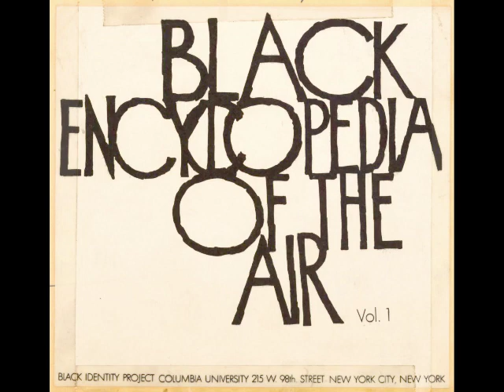Black Encyclopedia of the Air 01: The Roots of Ray Charles (1969)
"The Roots of Ray Charles — showing how African orchestral style persists in the black orchestras of America."

[We are presenting the entirety of the series here, conscious of the fact that some of the statements made and connections drawn have since been called into question, or outright disproved, as the spots remain fascinating documents.]

In 1968, a diverse group of historians, anthropologists, and musicians at Columbia University created the Black Identity Project. Based on the work of pioneering Africanist John Henrik Clarke, founder of the African Heritage Studies Association, and funded by the Ford Foundation, the project aimed to acquaint younger audiences, in classrooms and over the radio, with Black history and heritage. One of the outcomes of the project was the 1969 Black Encyclopedia of the Air. Designed for broadcast over Black radio networks to what contributor Alan Lomax called “the rock-and-roll audience,” it consisted of 31 “one-minute-plus” educational spots, researched by Clarke and narrated by WLIB-Harlem DJ and radio personality Jack Walker, “the Pear-Shaped Talker," who was also chairman of the National Association of Television and Radio Announcers, the Black broadcast-professional organization. Lomax, along with historian and singer Raoul Abdul (with whom he'd compile the anthology 3000 Years of Black Poetry), devised scripts that drew heavily on Alan’s Cantometrics performance style analysis, covering topics such as the diversity of Black lullaby traditions; African male choruses and “overlap” singing; and a Black history of American pop music. Non-musical entries discussed Black contributors to medicine (heart surgeon Dr. Daniel Hale Williams) and engineering (Lewis Latimer and his carbon light bulb filament). Teaching materials and reading lists were provided with the series, which Atlantic Records released on LP in 1969. John Henrik Clarke provided research for the spots, and trombonist, composer and Cantometric investigator Roswell Rudd served as musical advisor. Despite positive feedback from radio stations across the country, the Black Encyclopedia of the Air was discontinued after its first series.